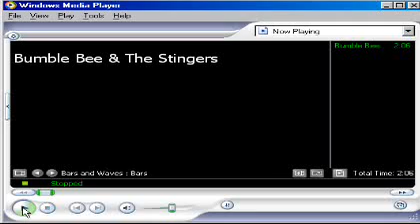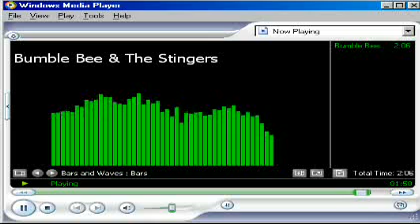Bee Bumble And The Stingers-Bumble Boogie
Courtesy Of INgrooves